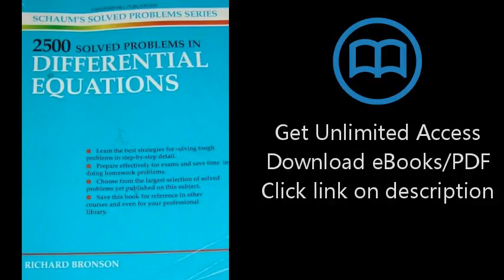2500 Solved Problems in Differential Equations (Schaum's Solved Problems Series)